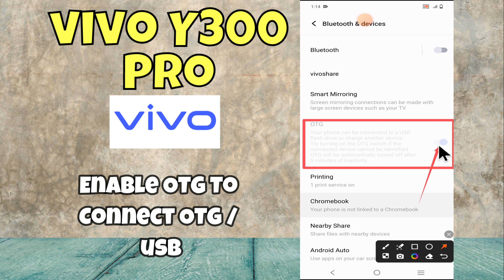Vivo Y300 Pro Enable OTG To Connect USB (Easy tutorial)